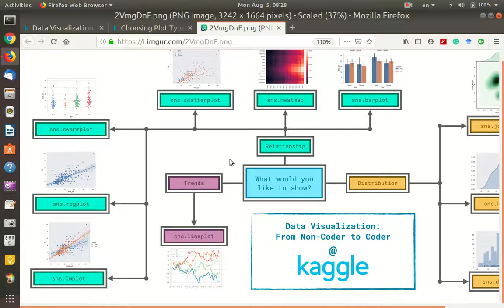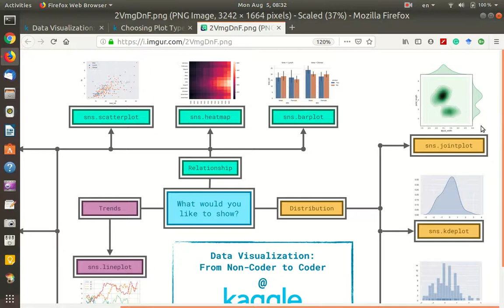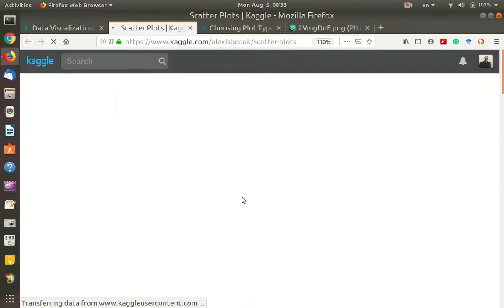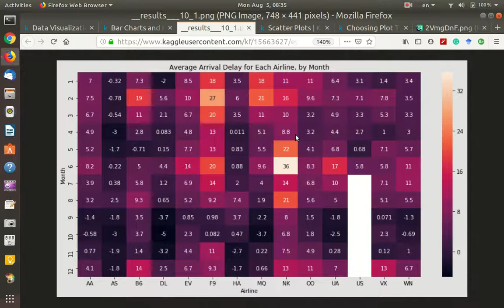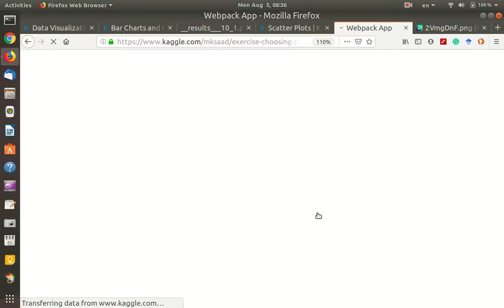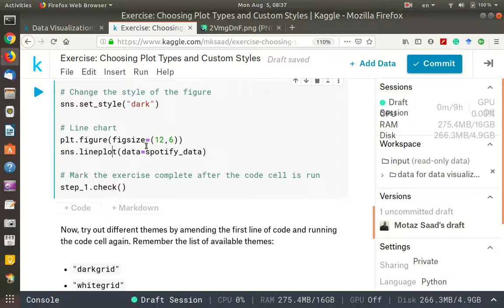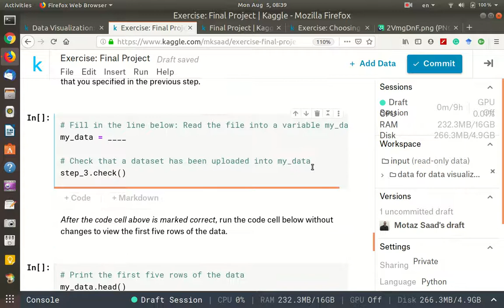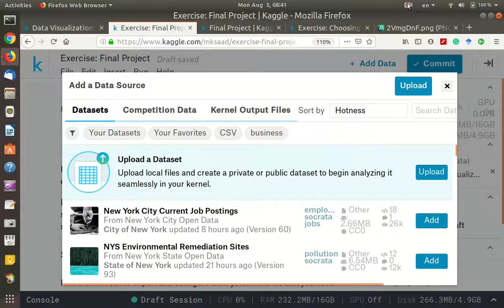11 Python DS Data Visualization Part3 Screencast 2019 08 05 08:41:41